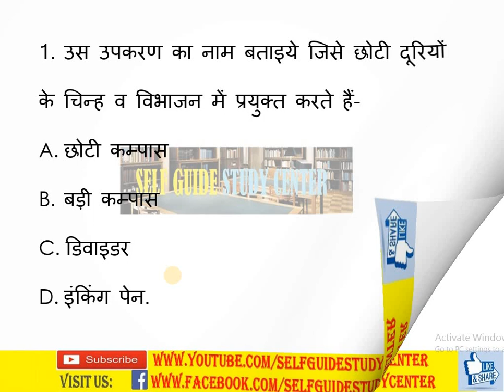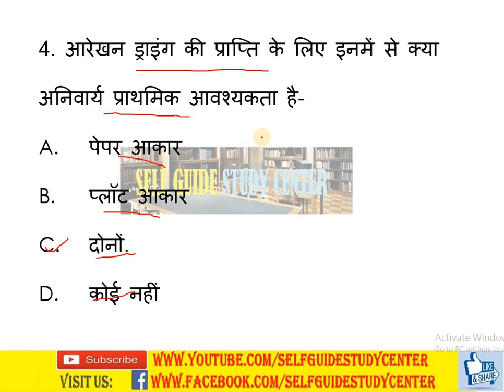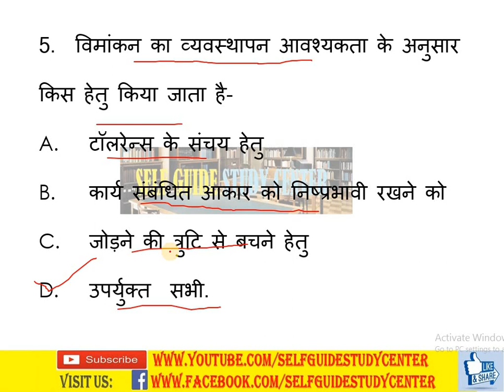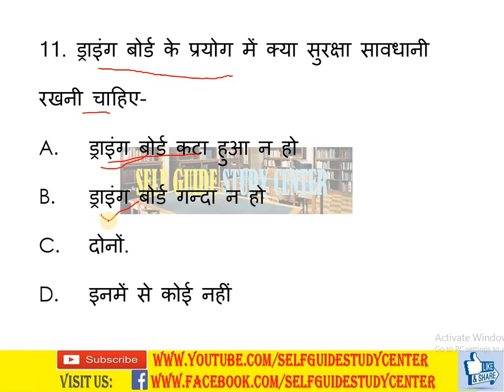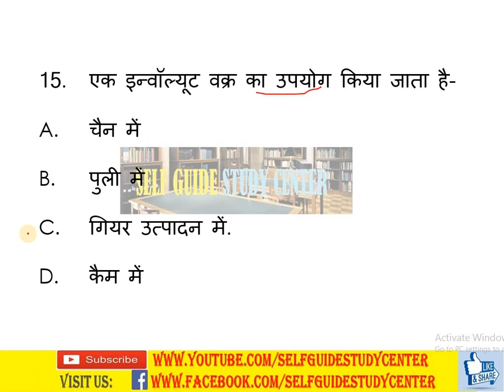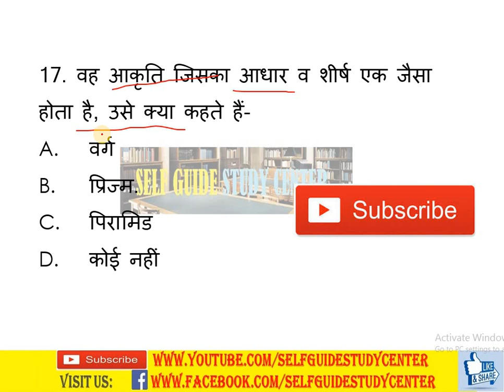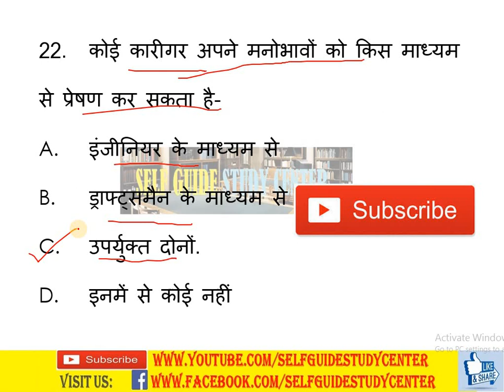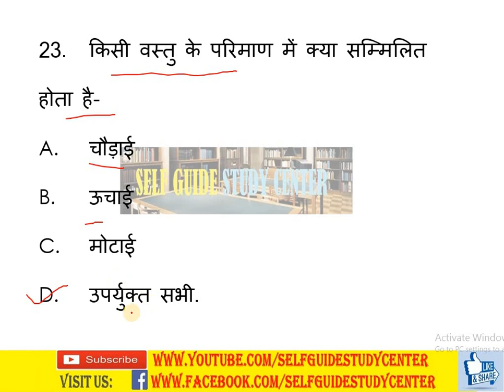Engineering Drawing Set - 4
इंजीनियरिंग ड्राइंग 25 महत्वपूर्ण प्रश्नोत्तर